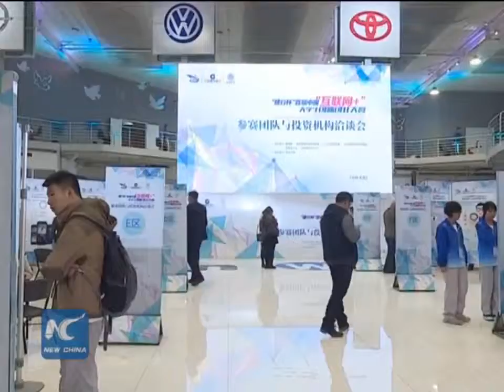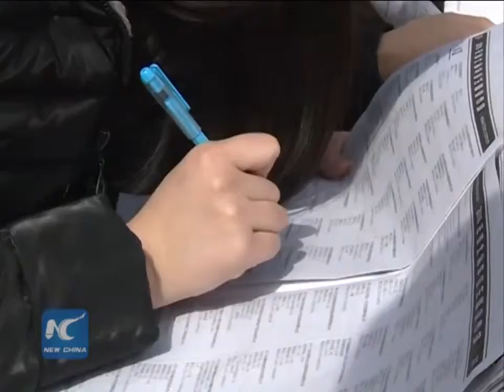Trung Quốc đặt mục tiêu tạo 10 triệu việc làm trong năm 2016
Thủ tướng Trung Quốc Lý Khắc Cường cho hay, nước này đặt mục tiêu tạo ra ít nhất 10 triệu việc làm ở các khu đô thị mới trong năm nay. Đây được cho là việc rất khó khăn trong bối cảnh kinh tế Trung Quốc đang suy giảm mạnh. Tuy vậy, Bắc Kinh vẫn tự tin có khả năng đáp ứng mục tiêu này.